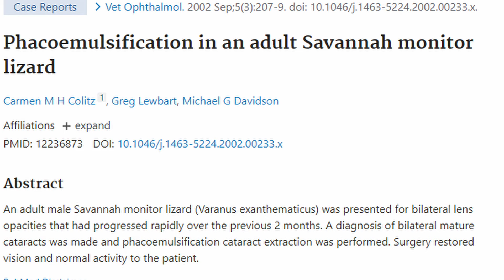An Embarrassingly Vulnerable Reptile Room Tour (2024)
Welcome to the reptile room power hour. Death is dower sweet and sour bloom again like pretty flowers.
Timestamps
0:00-2:24: Intro Skit
2:24-4:33: Intro
4:34-6:48: Baron's Racer
6:49-10:50: Mexican Black Kingsnake
10:50-13:31: Corn Snake
13:31-16:05: Ackie Monitor
16:06-18:31: Jeweled Lacerta
18:32-20:18: Blue Tongue Skink
20:19-26:10: Savannah Monitor
26:11-27:58: Outro